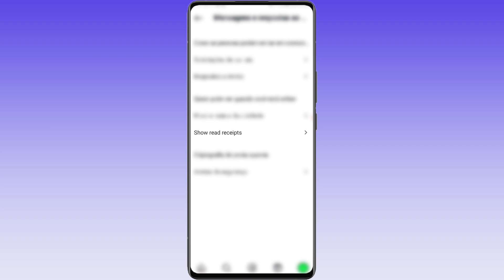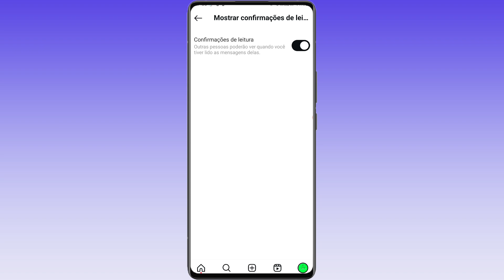COMO VER MENSAGEM no INSTAGRAM e NÃO APARECER VISUALIZADA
Como ver mensagem no Instagram e não aparecer visualizada? No vídeo, você vai conferir como ver mensagem no Instagram e não aparecer visualizada, para que possamos ver mensagem no Instagram e não aparecer visualizada é simples, assistam o vídeo sobre como ver mensagem no Instagram e não aparecer visualizada.

➤ Como tirar o visto do Instagram
➤ Como ler mensagem no Instagram e não aparecer visualizada
➤ Como ler mensagens do Instagram sem ser visto
➤ Como ver mensagem sem ficar visualizado

🚨 Links Importantes 🚨

Gratidão:)